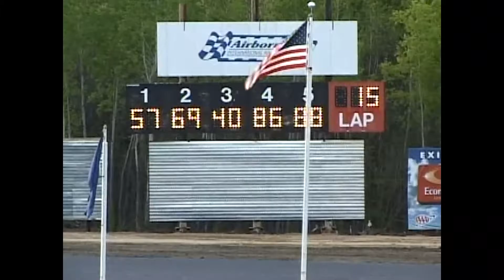MSM - Airborne Speedway 5-10-08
The Knowles brothers kick off another season of racing from Airborne Speedway in Plattsburgh, 2008